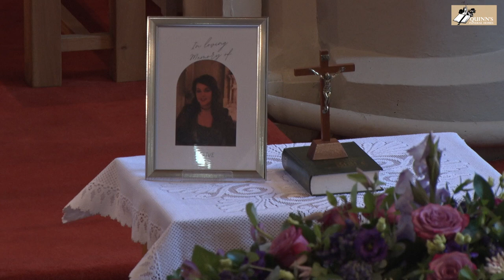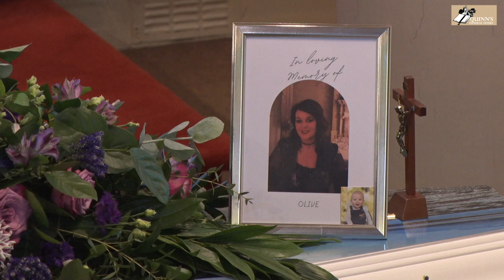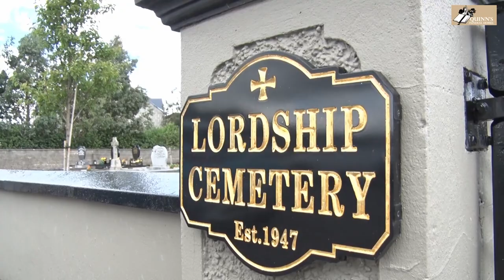Olive Traynor née Woods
Peacefully, at home. Predeceased by her father Michael and brother Mervyn. She will be sadly missed by her heartbroken mother Theresa, sons Séan, Brian and Conor, partner Finbar, sister Margaret, brothers Martin, Kevin, Joseph and Michael, grandson Tommy, daughters-in-law Āine, Kerrie and Demi, brothers-in-law, sisters-in-law, nephews, nieces, family and friends.

May Olive Rest in Peace